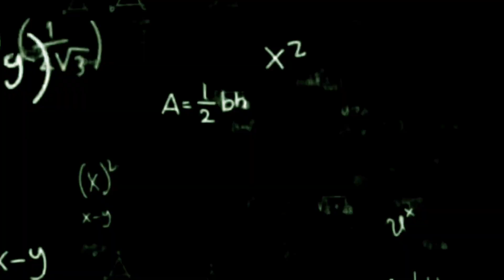Unbelievable Cringe Memes: Can You Keep a Straight Face? | Renzoraza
memes compilation
renzo raza
dank memes
Roast video
reaction videos
reaction video pakistan
how to make reaction videos easy
Reaction video
Lakshay chaudhary
lakshay chaudhary new video
Shivam singh rajput
shivamsingh rajput roast
Memes roast
shorts
roasting
Funny roast video
thugesh roast
thugesh show funny